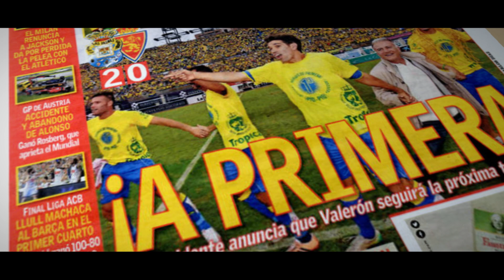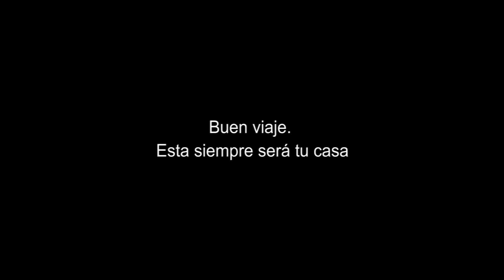Mi Nombre es Roque Mesa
Carlos Pérez Domínguez